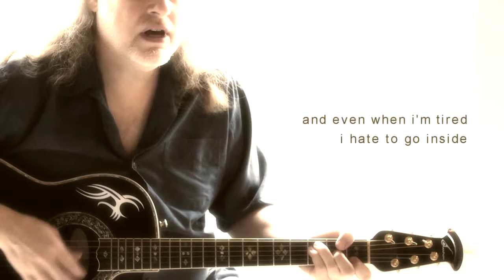Dearest Adaline (acoustic)